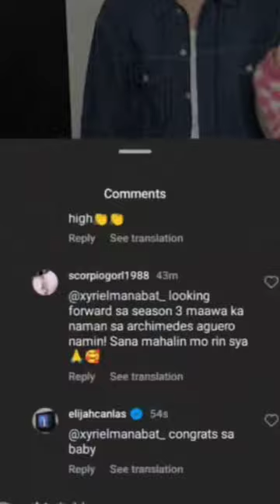Elijah Canlas and Xyriel Manabat|Roxchie/EliXy